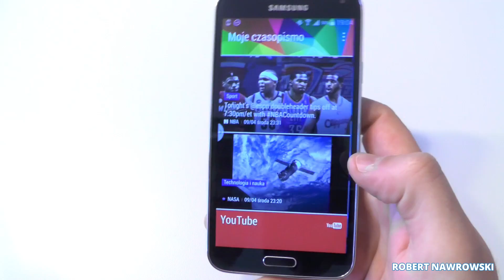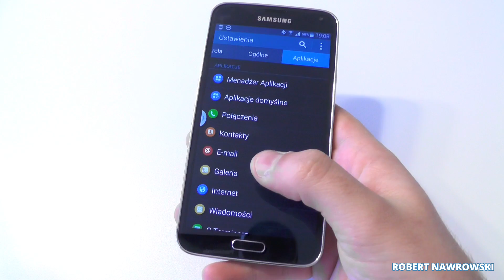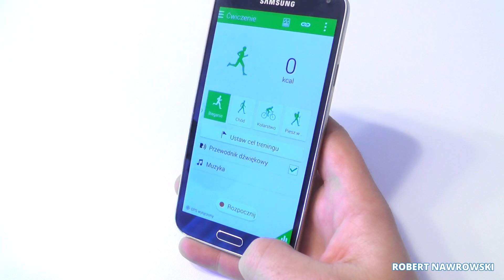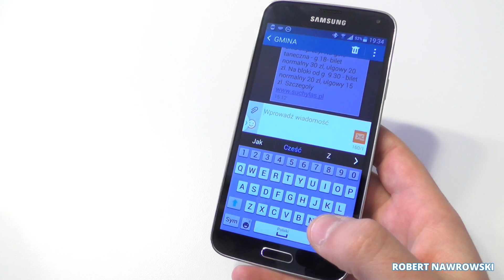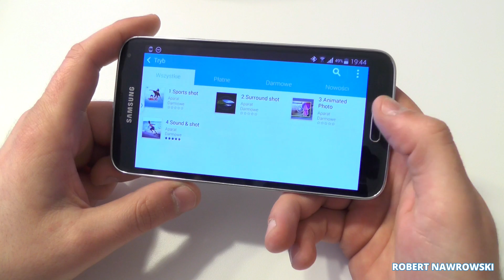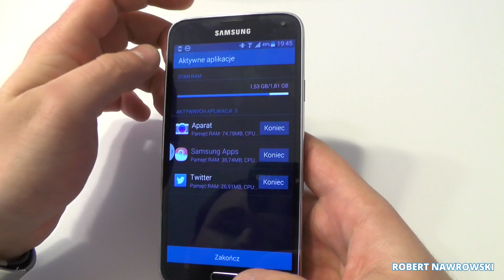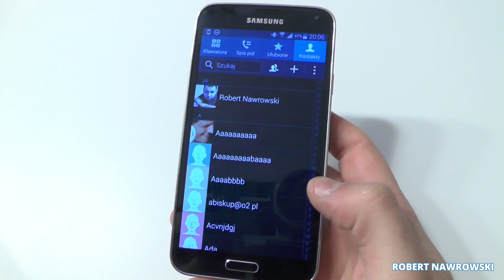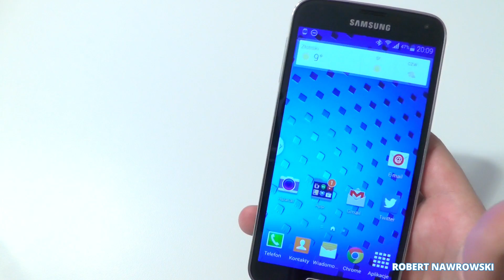Samsung Galaxy S5 Recenzja Test Opinia Review PL | Robert Nawrowski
Grafika by: @JullietteKai via Twitter Promocyjne ceny smartonów:
do 2500 zł Zobacz moje inne filmy